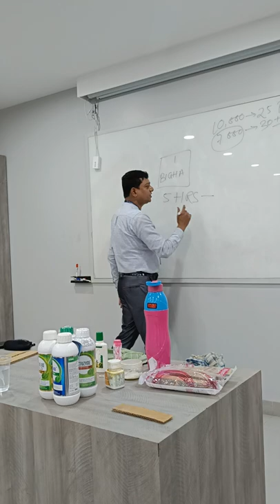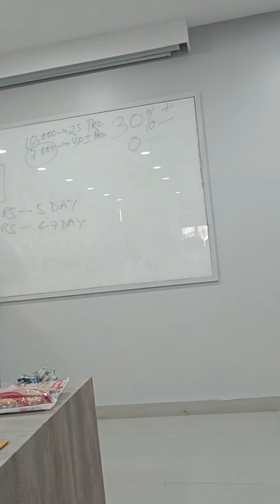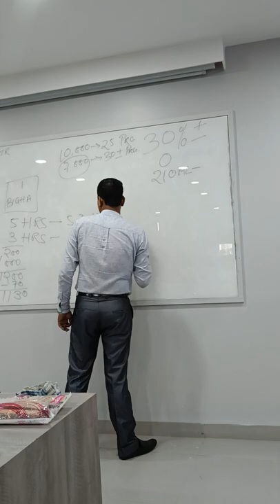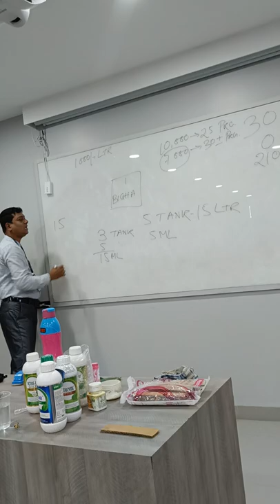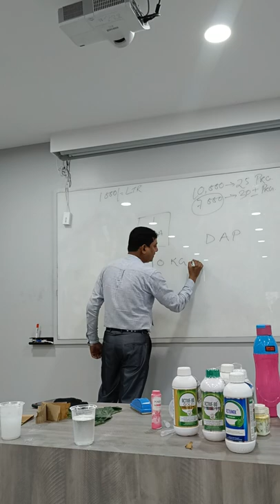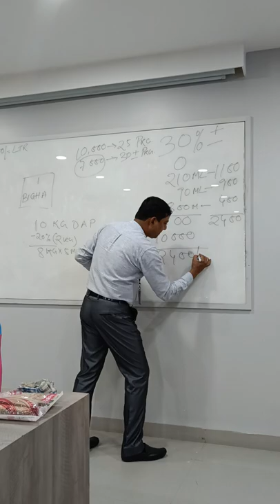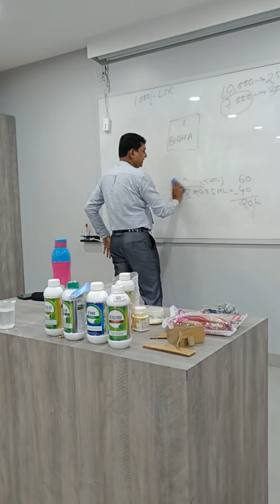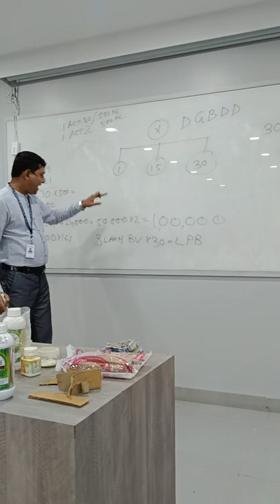Modicare Agriculture training by Mr Sanjoy Ghosh sir (ASM Jharkhand)Agriculture